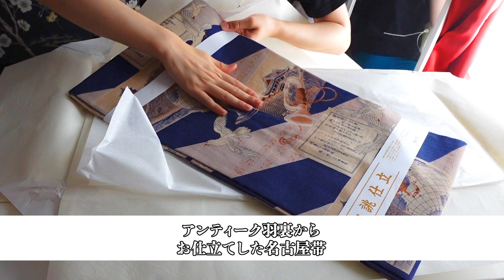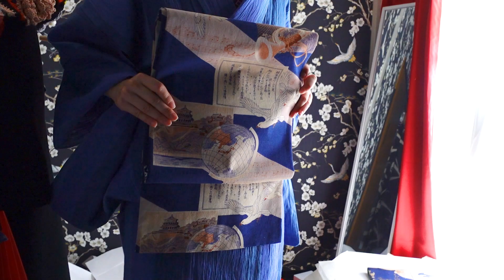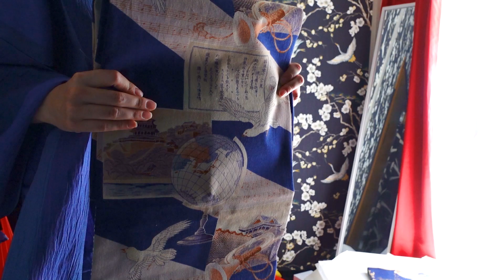夢いっぱいのお誂え着物&帯が届きました！開封&試着します【新之助上布】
こんにちは、みやぶんぶんです。
藤工房さんにお仕立てをお願いしていた着物と帯が一部届きました！
何が届いたのか自分でも知らないのでドキドキです…！

藤工房さんでのお仕立て相談の様子はこちらの動画をご覧ください！
0:00　OP
0:40　開封開始！
1:13　アンティーク長襦袢からお仕立てした半幅帯
2:19　アンティーク羽裏からお仕立てした名古屋帯
4:24　アンティーク長襦袢からお仕立てした名古屋帯
5:43　新之助上布①/ツートンカラー
7:00　新之助上布②/単色
7:40　新之助上布③/縞
9:17　新之助上布試着！繰り越しと身丈を調整した結果は…？
16:09　ED